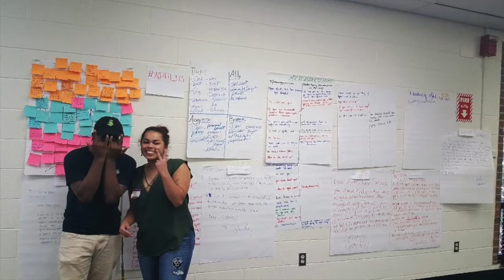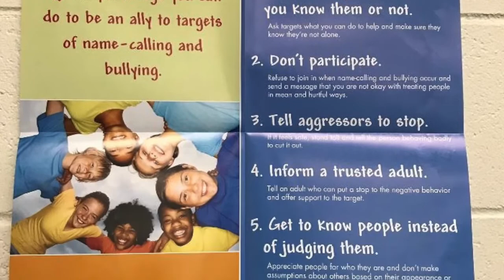No Place For Hate Tallahassee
This is a vlog of the amazing time that I spent at the No Place For Hate Convention!